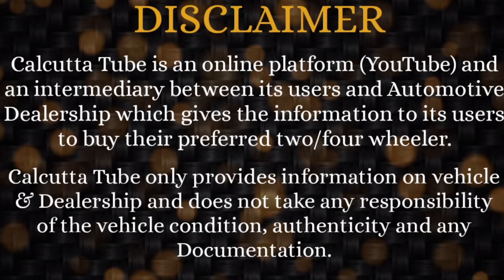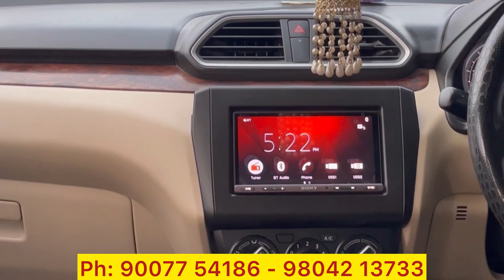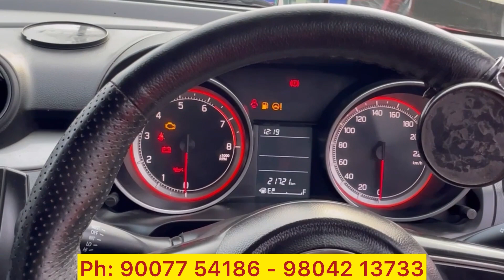CAR STUDIO Kolkata: Puja Special Collection + Lowest Price Challenge | Genuine Used Car Dealership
Car Studio
GCV5+5GM, Dhapa.
Opposite Lane of JW Marriott Hotel / ITC Royal Bengal Hotel, EM Bypass.